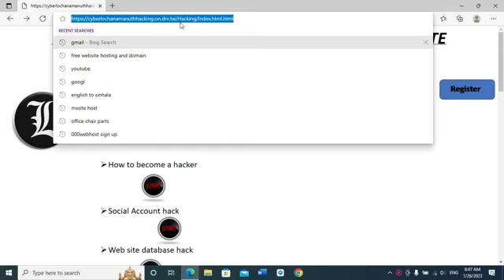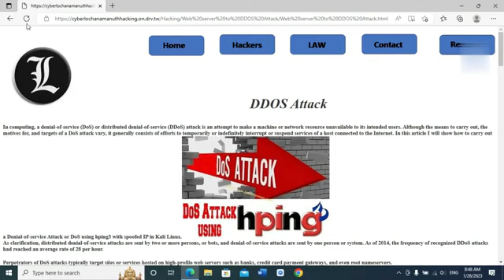happy birthday lochana & your website